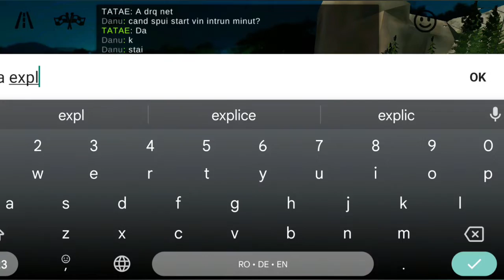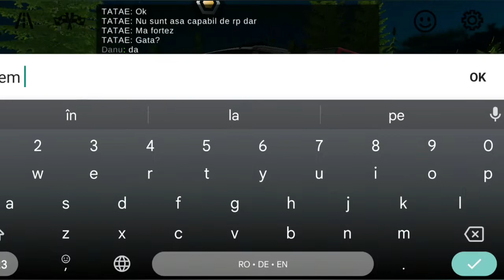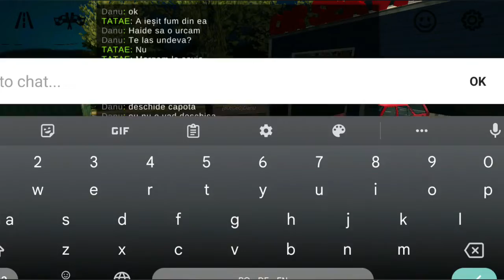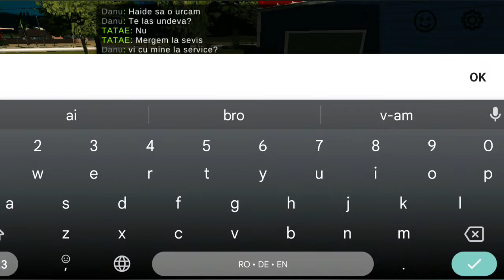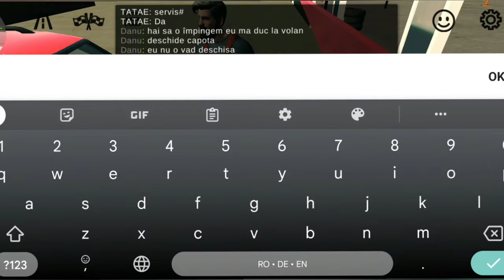❌ Car Parking Roleplay - Mi sa stricat mașina pe drum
Salutare tuturor ✌️! Astăzi dăm drumul la o nouă serie de RP de ăla nebun dar cu alt caracter. Vom face episoade mai faine pe parcurs  .

🔰I'd Car Parking: CE880507